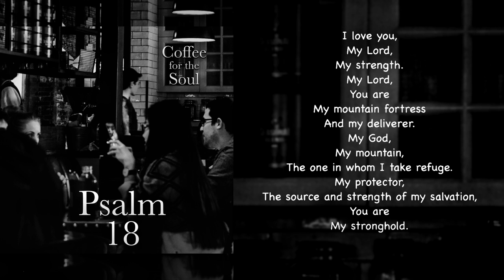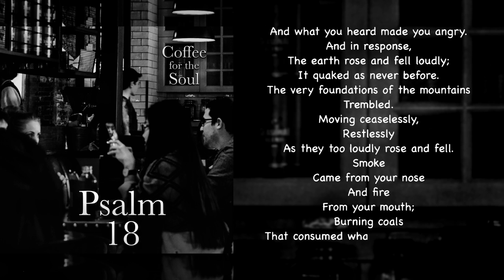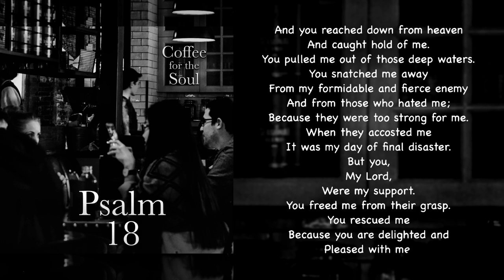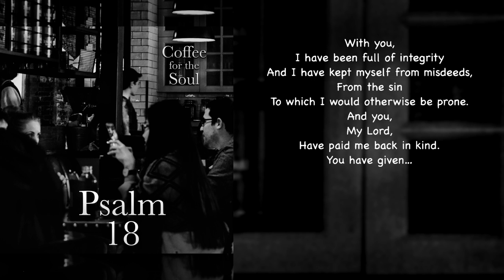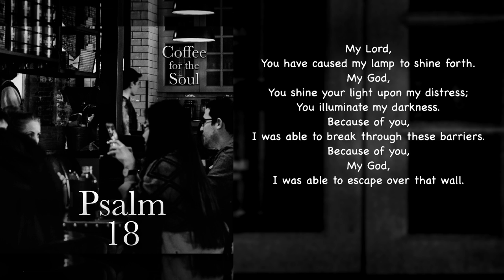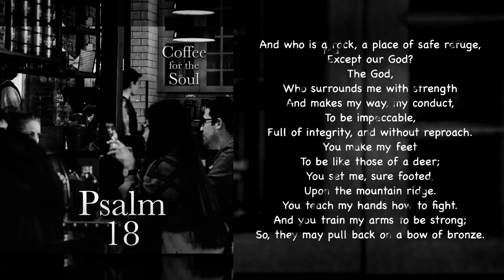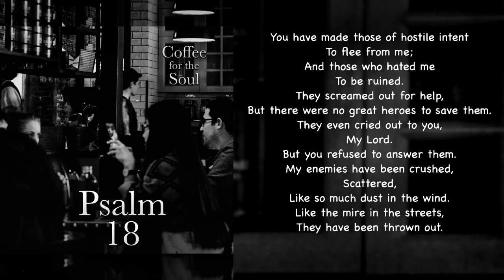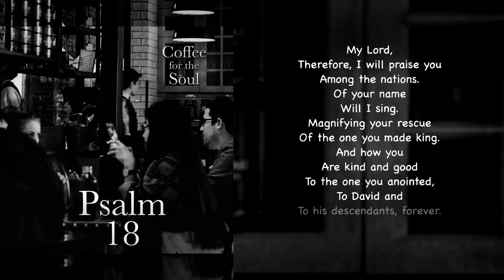Psalm 18: Treated as You Treat Others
A Monday Psalm just for you. This is an original presentation of Psalm 18, as heard in our podcast. The title comes from our podcast, where we chat about this aspect of this psalm. Here we simply hear the psalm. I hope you find it to be a blessing.